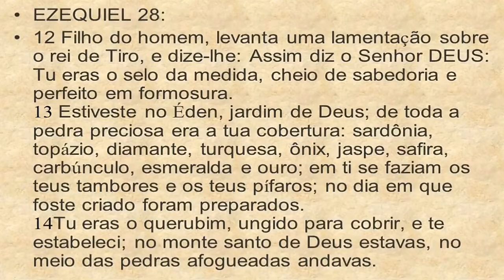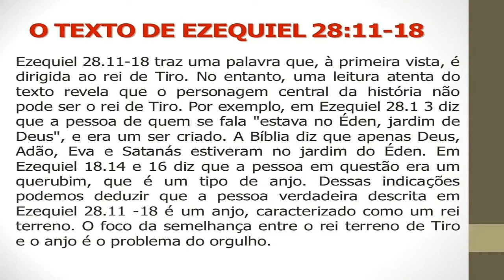Satã o Regente do Coral Celestial...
O Diabo Regendo Cora no Céu ?